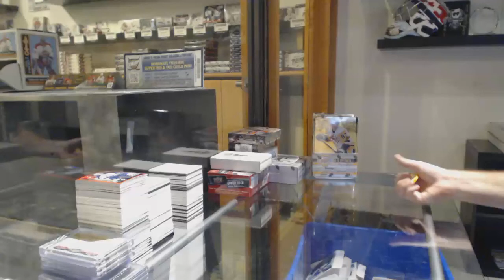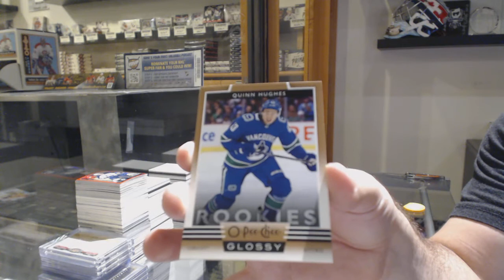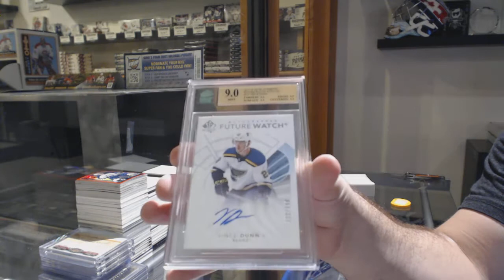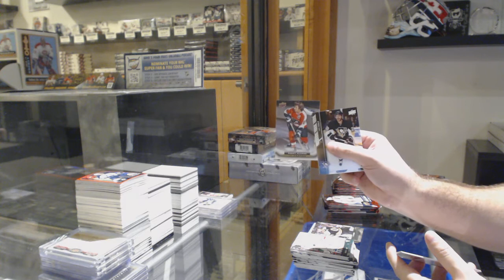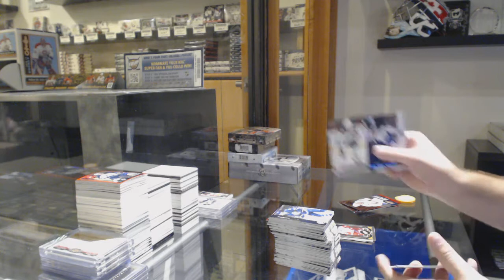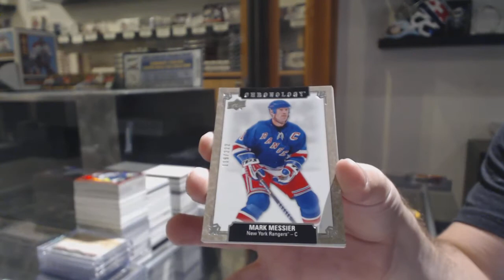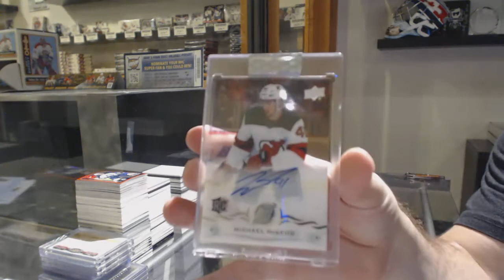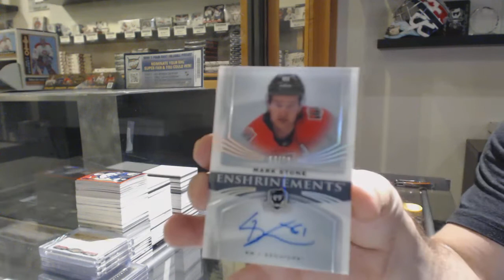7 Box Special Hockey Mix Break With The Cup - C&C GB #10,776